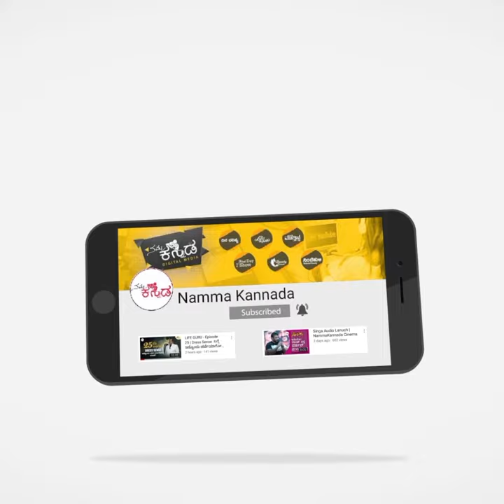ಮಾವಿನ ಹಣ್ಣಿನ ಪ್ರಯೋಜನಗಳು | Benefits of Mango | Namma Kannada Tips